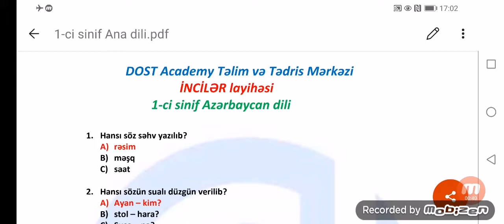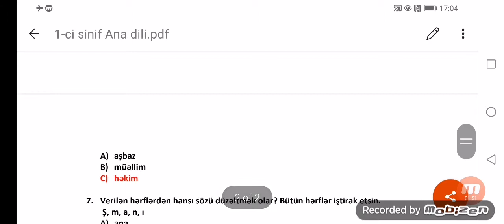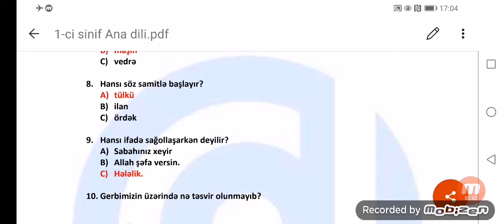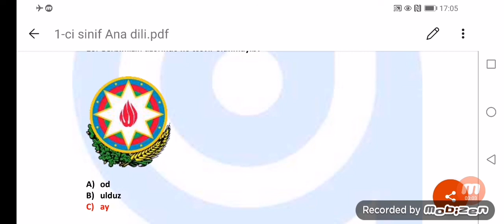DAİM İNCİLƏR AZƏRBAYCAN DİLİ 1-Cİ SİNİF (10.10.21)